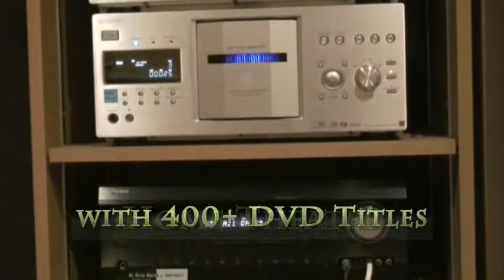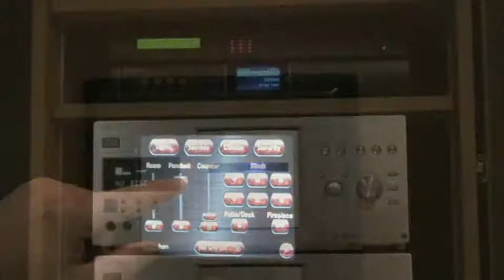Ski Crescendo at Big White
Crescendo is Big White' Ski Resort's largest and most luxurious ski rental home.  Crescendo is a hi-tech, environmentally SmartHome, with integrted audio, video, lighting, and more.  Every surface (garage, inclusive) is heated geothermally.